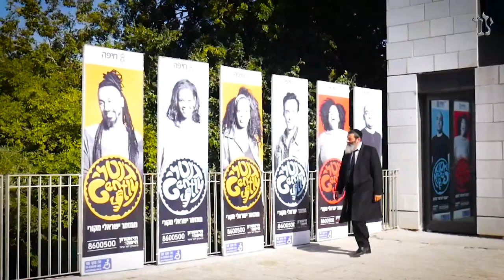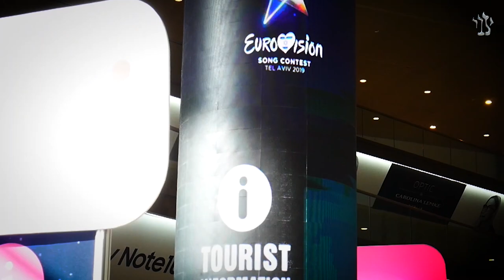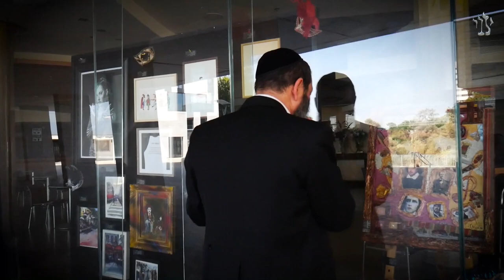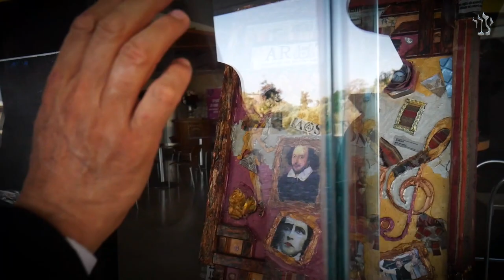Счастливцы. Серия 1: "Конь в кипе" | Рав Цви Патлас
Около 40 лет назад, в здании Хайфского театра, я получил очень важный урок Торы - от одного американского режиссера, который ставил здесь спектакль...

Узнать больше о р. Цви Патласе и найти его уроки на различные темы вы сможете на сайте: